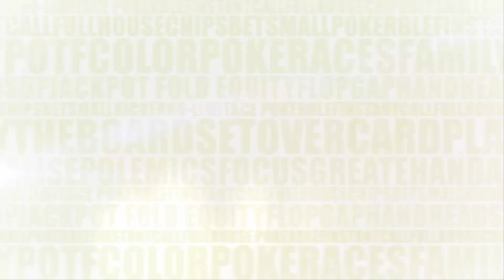Fernando Regueira Campeòn